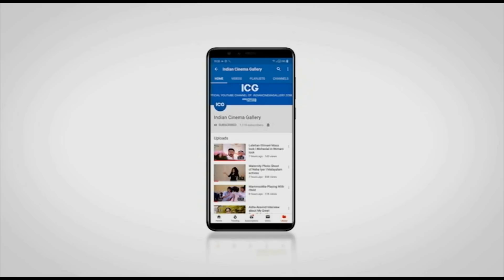Asif Ali talking About Virus (Nipah) Movie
Asif Ali talking About Virus (Nipah) Movie. Actor Asif Ali speaks about his role in the movie VIRUS releasing today all over Kerala. Full Interview release today afternoon.